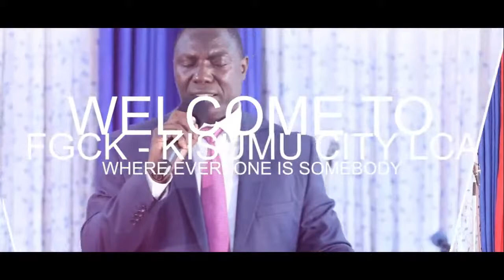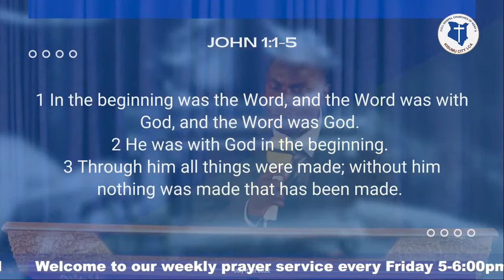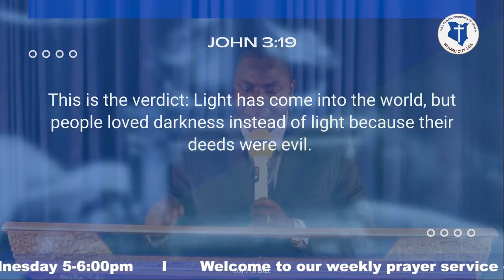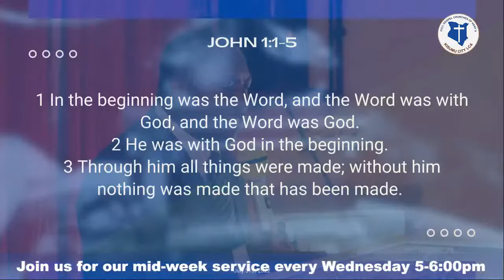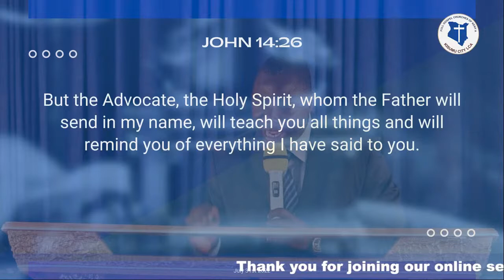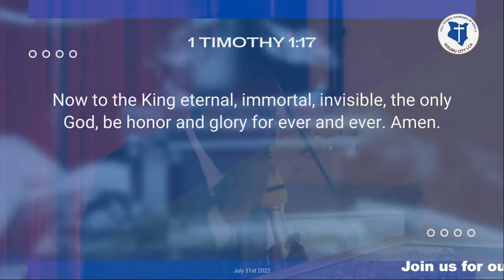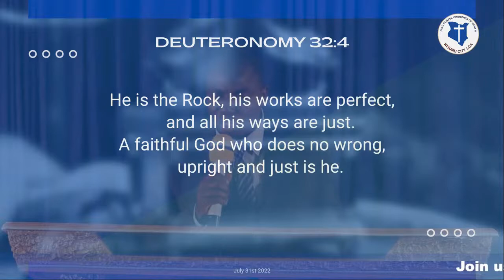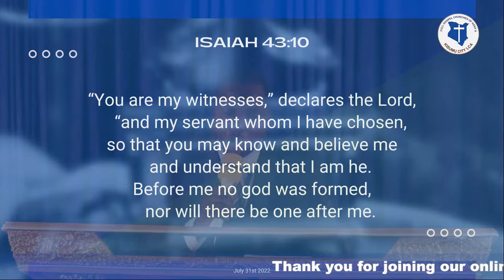2022 07 31 Understanding Cults and Heresy, Part Five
Thank you for joining us for this online Sunday service. We are continuing with the teaching on "Understanding Cults and Heresy", by Bishop Dr. Charles Kokombo, preceded by worship session led by Divine Worship Voices.